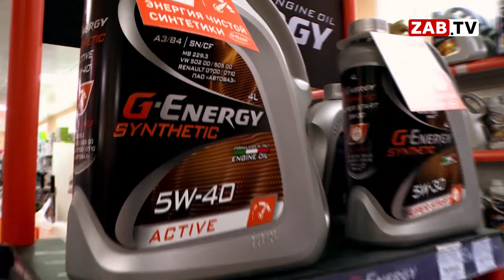Дистрибьютор новой линейки качественных масел для авто дарит подарки и бонусы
Иногда лучший способ увидеть самую суть - это отойти подальше и посмотреть со стороны. Например, есть те люди, которые относятся к категории вечный пешеход, для них все машины одинаковые. Также существуют автолюбители, которые никогда не расстаются со своим транспортным средством. И приобретают для него только качественные продукты.